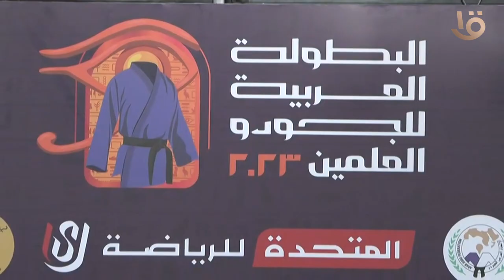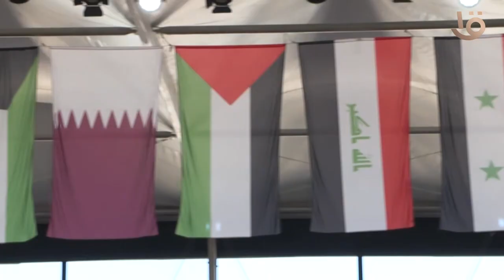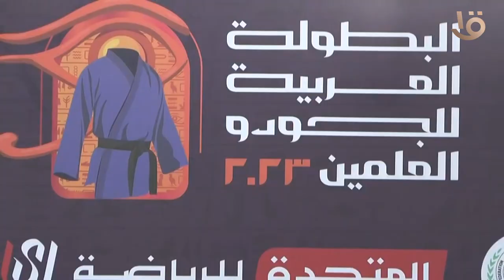جانب لعدد من اللقاءات على هامش ختام منافسات البطولة العربية للجودو بالعلمين 2023